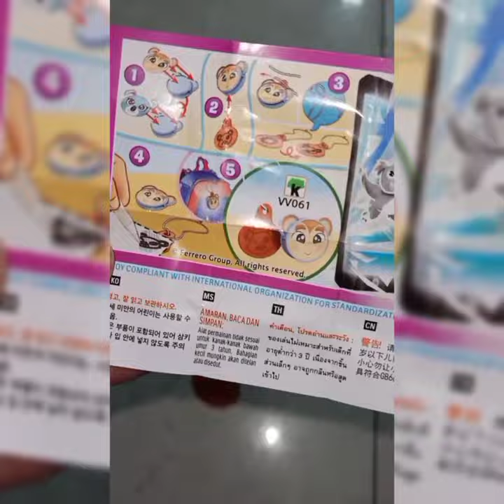New Year Special Kinder Joy ❤️❤️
Hey Divas.. Hope you are Super Duper Well❤️❤️❤️

This Is my First 📸   Please Show Some Support to me & My Channel ...